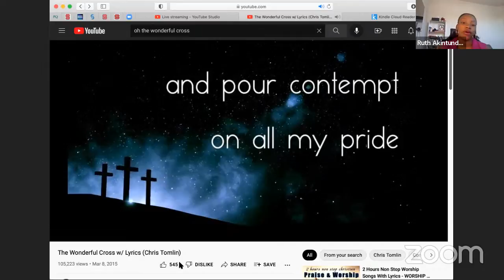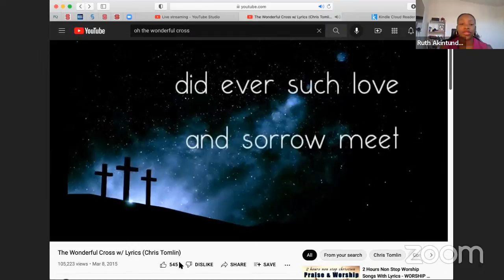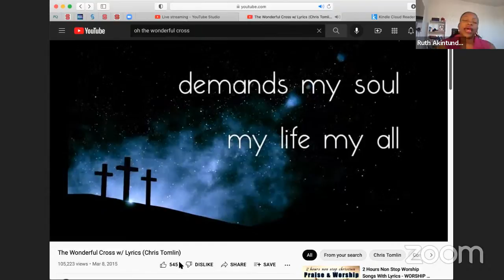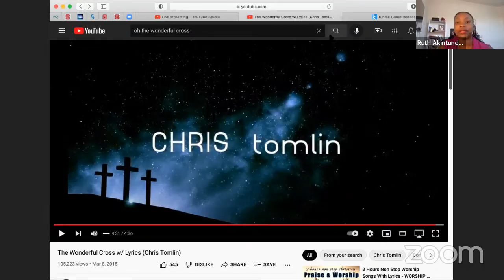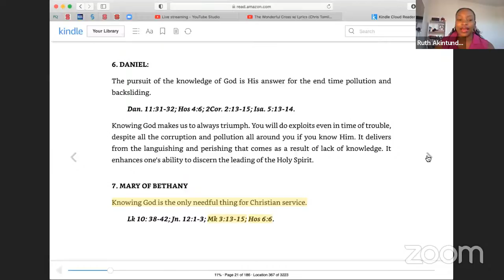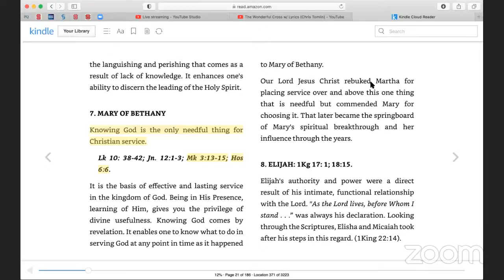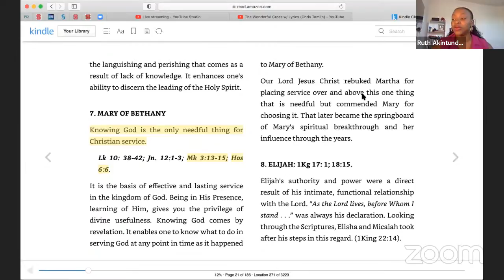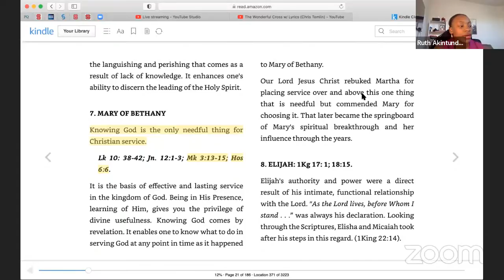WPG E33 - Elijah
People are looking for proof that we are true Christians and children of God. One proof is not enough as we saw from Elijah's relationship with the Widow of Zarephath. We have to be consistent in proving our allegiance to Jesus.

The best form of proof is victory over sin. It is better than having the gift of healing, anointing to work miracles or the power to raise people from the dead. We should have constant victory over sin and everyday temptation and this is the best proof that we are for Jesus.